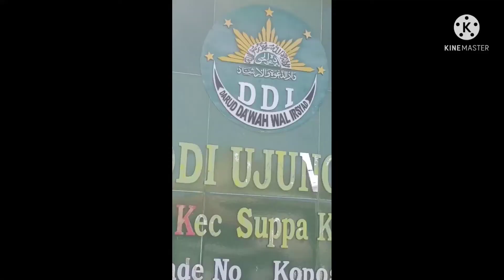✅KSM 2021 Seleksi KSM madrasah tsanawiyah tingkat Kabupaten Pinrang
Kegiatan ini bertujuan untuk memperteguh akhlak mulia, kreatif, inovatif, berwawasan kebangsaan, cerdas, sehat, disiplin, serta menguasai ilmu pengetahuan dan teknologi.

Dan menyediakan wahana bagi siswa madrasah untuk mengembangkan bakat dan minat di bidang sains. Juga motivasi bagi mereka agar selalu meningkatkan kemampuan intelektual, emosional, dan sipiritual berdasarkan nilai-nilai agama.